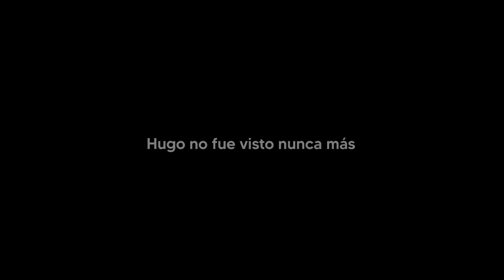NUESTRA PRIMERA PROCESIÓN EN PAUCARTAMBO, CUSCO | Moloko Vlogs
Únete a la comunidad molokial más usura